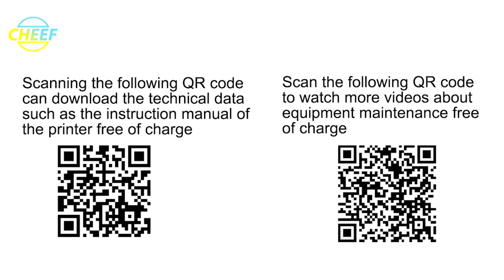Five Used EC300 machines packaging display!